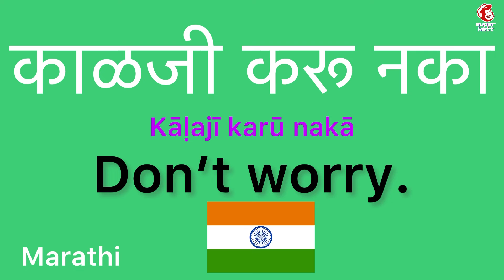How to say “Don’t worry” in Marathi | How to speak “Don’t worry” in Marathi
How to say “Don’t worry” in Marathi

How to speak “Don’t worry” in Marathi

marathi

language

marathi language

basic

conversation

deep learning

different languages

easy listening

how to

language learners

languages

let’s learn

lets learn

learn

learn easy

listen

listening

learning languages

online learning

on repeat

often

practice

repeat

repeat sentence

repeat it

say

say it

speak

speak languages

speak now

study

studying

speak video

speaking

step

the conversation

youtube video

youtube videos